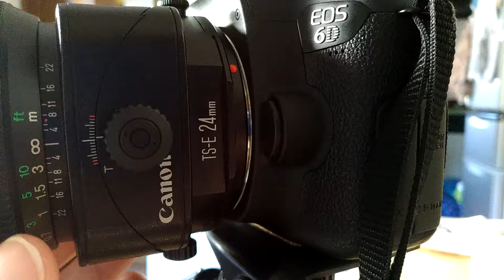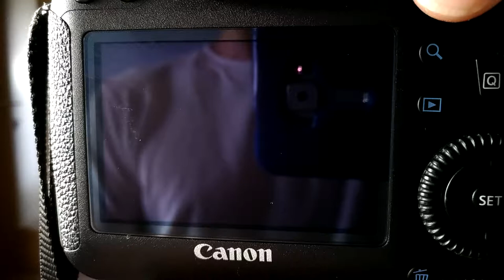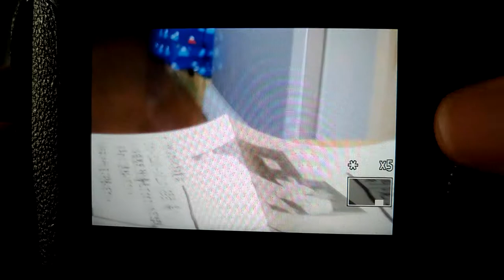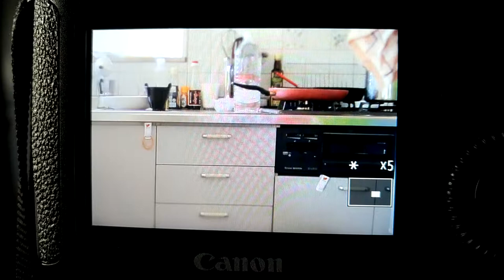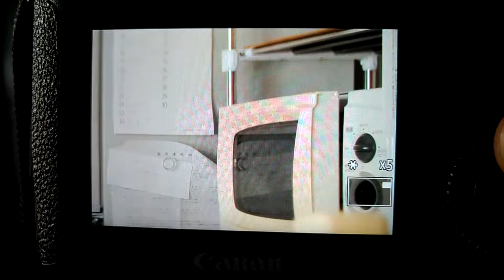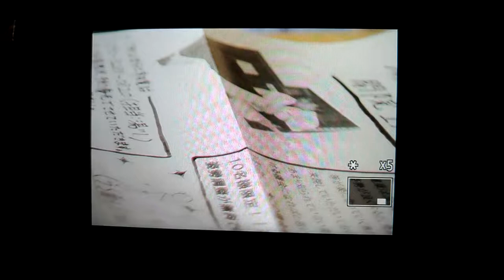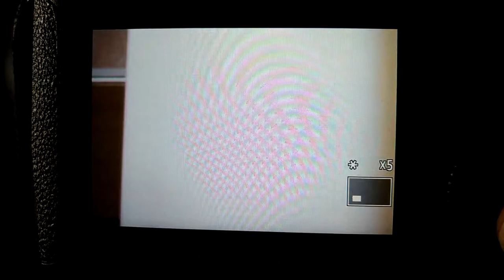Tilt shift lens basics